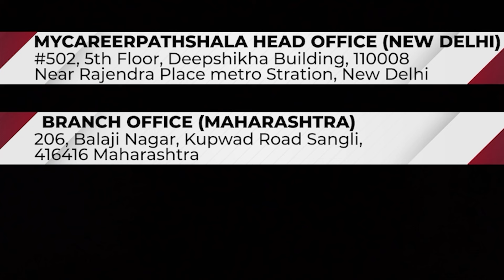MBBS in BANGLADESH- Time to Return Now...? How & When- Current Updates. | MyCareerPathshala